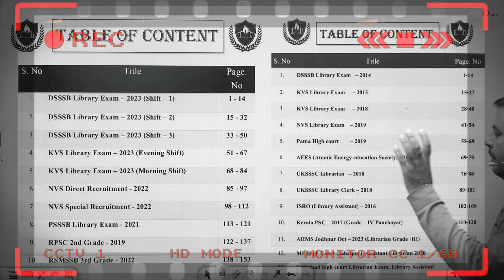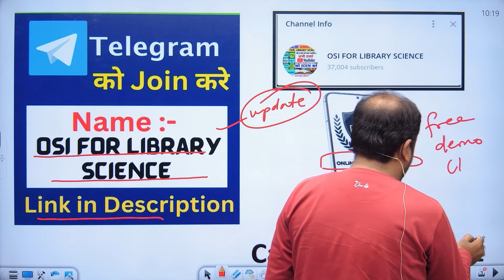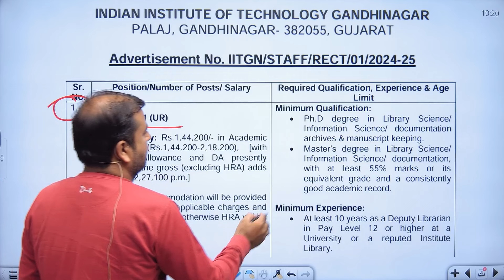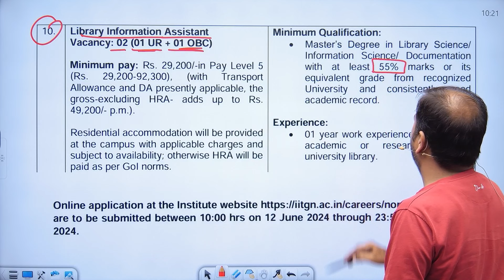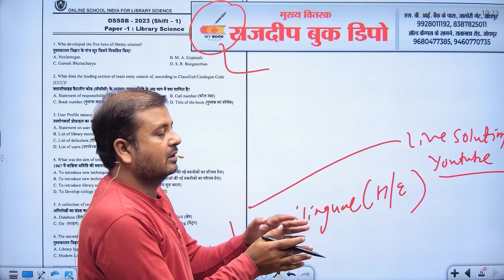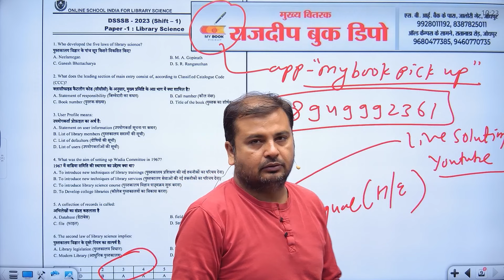IIT Gandhi Nagar Librarian Vacancy 2024 | New Library Vacancy 2024 | Sumer Sir